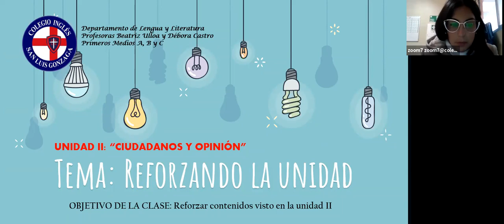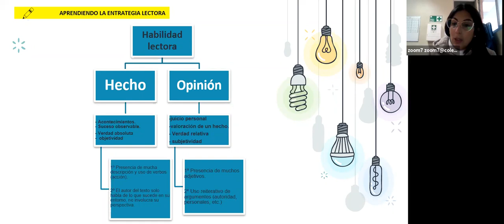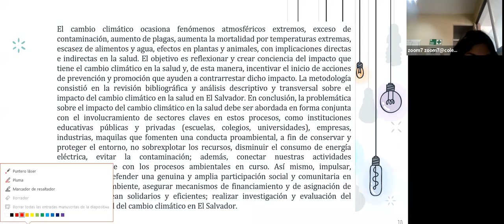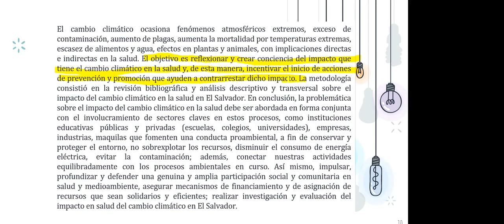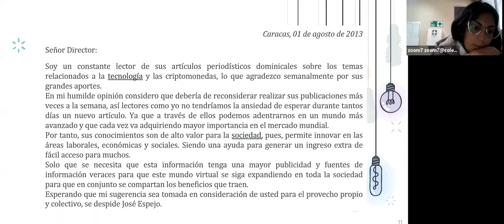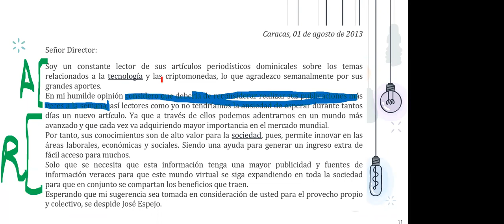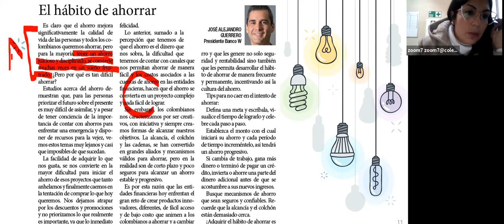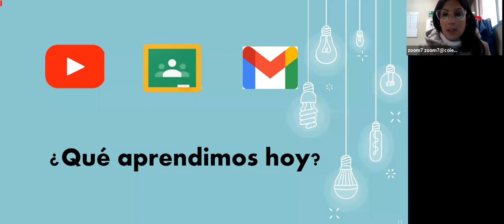Zoom, Lengua y Literatura, Primero medio A y B (13/08)